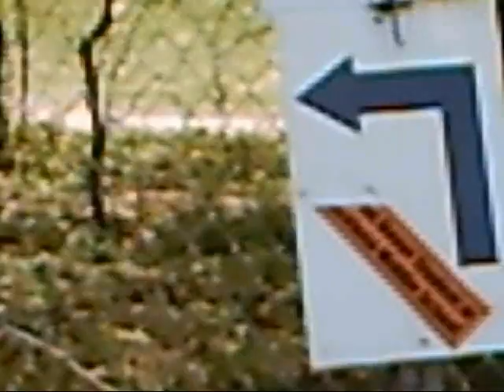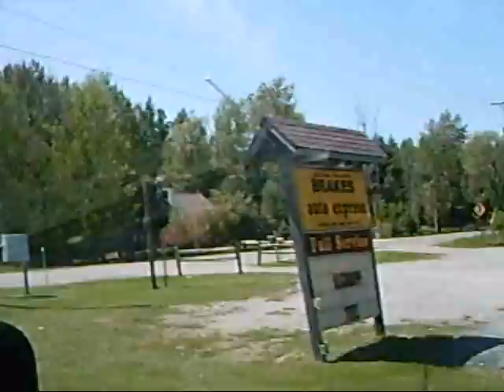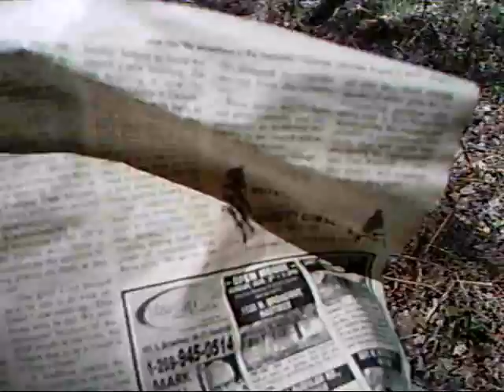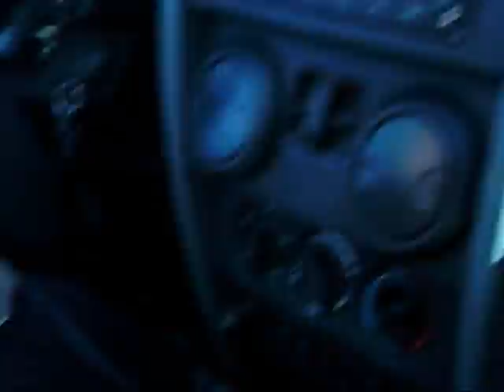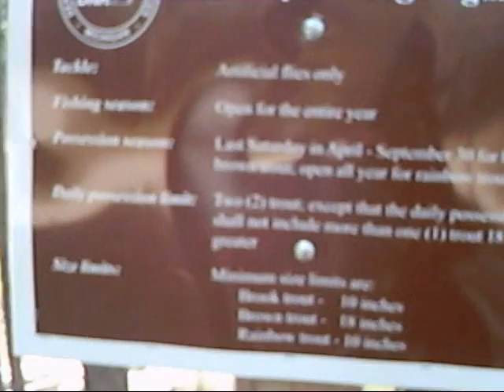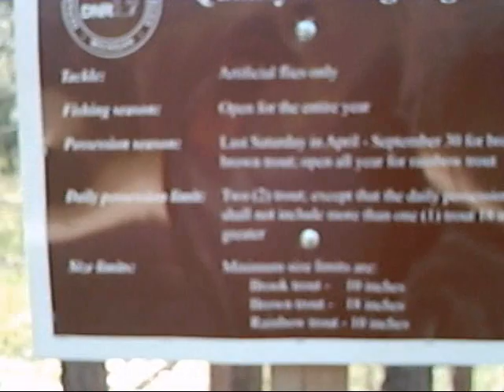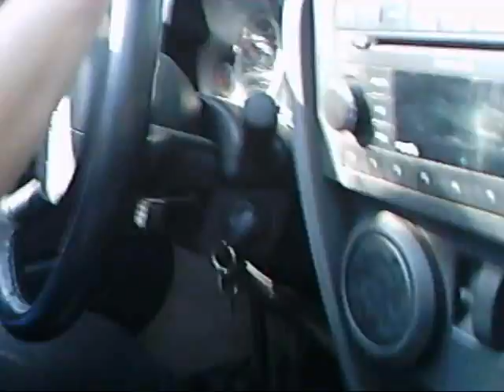Aslan & Offroading Sat 05-23-2015